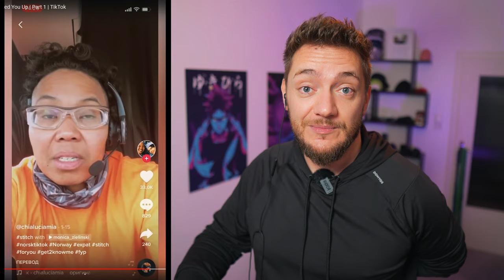When Americans realize the USA messed you up!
First time Americans living abroad realized that the USA them up.
Have you had anything similar happen to you?

Please comment in English and keep it clean!